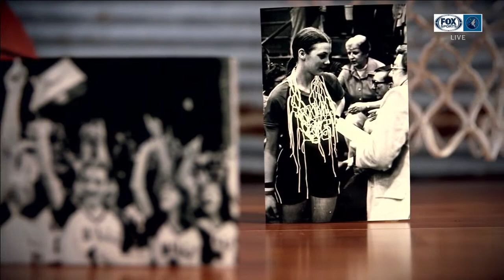Janet Karvonen, a trailblazing basketball player, deserves spotlight during Women's History Month.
Janet Karvonen was Minnesota's 1980 Ms. Basketball winner. She was featured during the pregame of Minnesota's 135-105 romp over New Orleans on Thursday night.